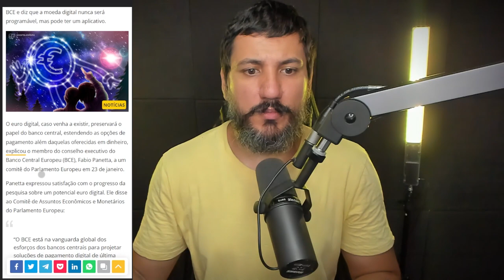BITCOIN APRESENTA SINAL DE REVERSÃO